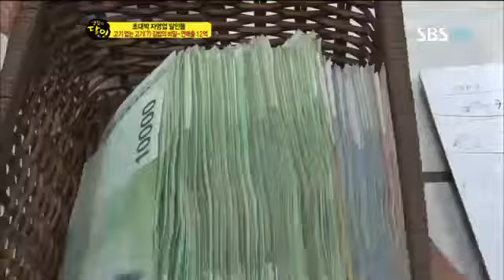생활의 달인 360회 #4